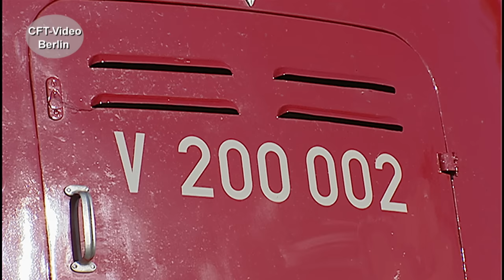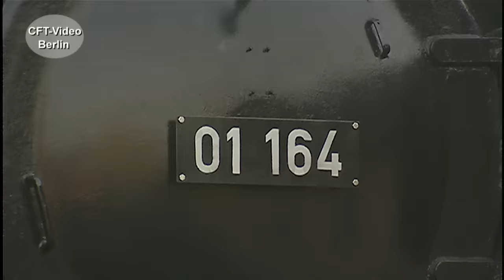100 Jahre DB Museum mit großen Lokparaden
Ende der 90er Jahre ist das DB Museum in Nürnberg 100 Jahre alt geworden. Das Jubiläum wurde mit einer großem Fahrzeugparade gefeiert. Im Sommer 2002, wieder ein großes Fest. Rund 50 Lokomotiven sind an den Zuschauern in Nürnberg Gostenhof vorbeigefahren. Das DB Museum hatte zum Festival der Eisenbahn geladen. Solch eine Veranstaltung ist in heutigen Zeiten undenkbar. Daher viel Spaß beim Anschauen. Hier mehr
Werden Sie Kanalmitglied für nur 2,99/Monat als „Fahrgast“ oder für 3,99/Monat als „Heizer“. Inzwischen sind es 260 Filme in voller Länge und ohne Werbung, die geschaut werden können